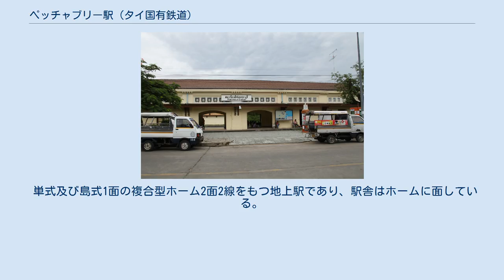ペッチャブリー駅 (タイ国有鉄道)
ペッチャブリー駅（ペッチャブリーえき、タイ語:สถานีรถไฟเพชรบุรี）は、タイ王国中部ペッチャブリー県ムアンペッチャブリー郡にある、タイ国有鉄道南本線の駅である。
 ペッチャブリー駅は、タイ王国中部ペッチャブリー県の県庁所在地であり、人口12万人が暮らすムアンペッチャブリー郡にある。
町の中心部よりやや北位置であるが市街地である為、利便性が良い。
駅の正面側（西側）が、市街地である。
 1日に28本（14往復）の列車が発着しその内訳は特急4往復、急行2往復、快速4往復、普通4往復である。
一等駅であり、全列車が停車する駅でもある。
当駅に発着するバンコク発着の列車は、トンブリー駅とクルンテープ駅の2カ所からの発着である為注意が必要である。
しかし優等列車は全てクルンテープ駅発着である。
クルンテープ駅から、特急列車利用で2時間30分程度である。
 タイ国有鉄道南本線は東北本線、北本線に次ぐ3番目の幹線として着工された。
南本線は前記2線とは異なり始めから1,000mm軌間を採用して敷設された。
（前記2線は当初は標準軌間である1,435mmで敷設されたがその後1,000mm軌間に改軌された。） 1903年6月19日に旧トンブリー駅 - ペッチャブリー駅間が開業し、この時点では終着駅であった。
 その後南本線の本格的な延伸工事が、北側1カ所（ペッチャブリー駅）、南側2カ所（ソンクラー駅、カンタン駅）の3カ所より開始された。
 当駅開業の約8年後の1911年6月9日に、チャアム駅まで延長された事により当駅は中間駅となった。